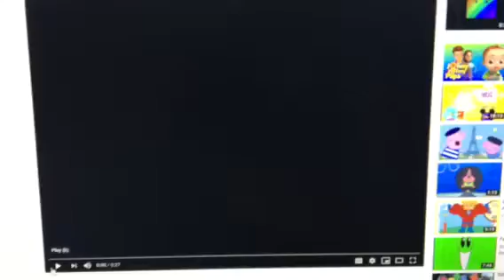Nick Jr. Face Promos from Allegra’s Window Waiting for Grandma 1995 VHS